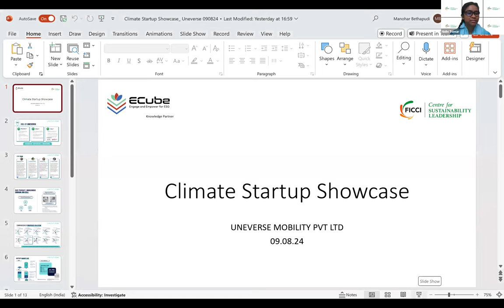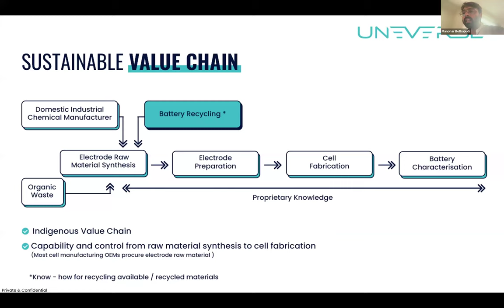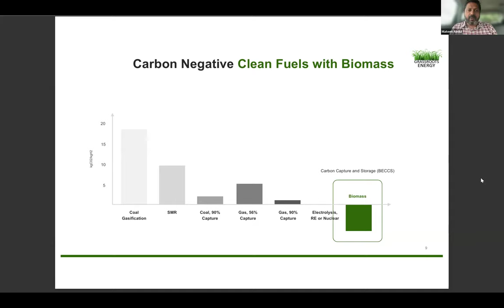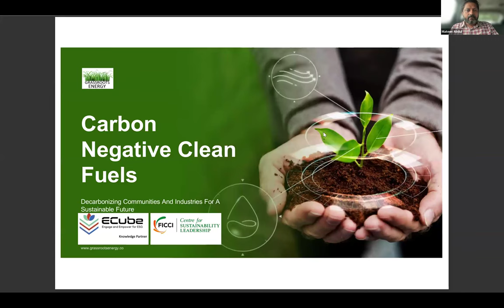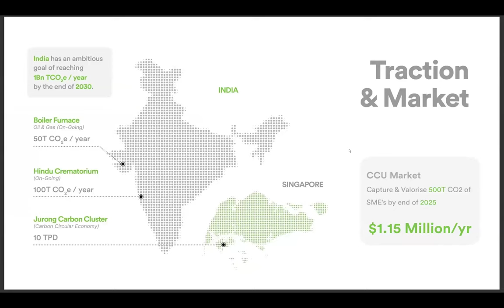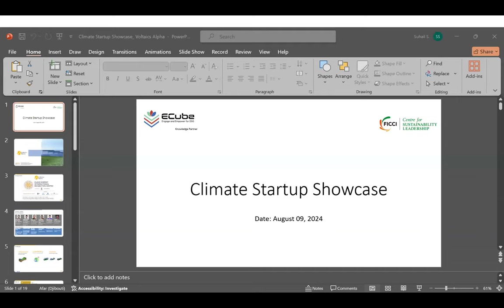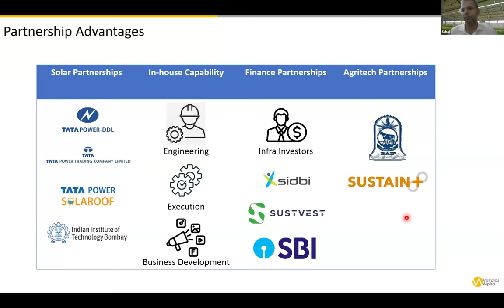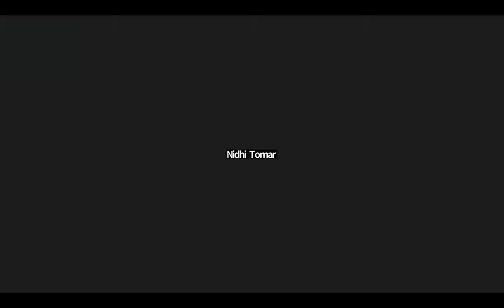4th Climate Startup Showcase on Clean Energy & Low Carbon Technology